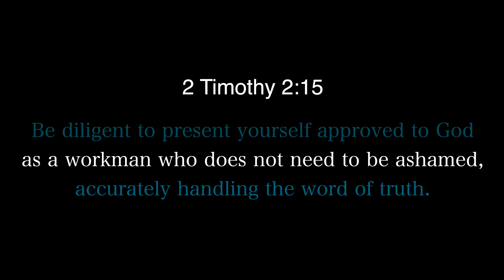MORE OF JESUS MEANS LESS OF US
COMPLETE SUBMISSION to the FATHER , is what JESUS did .FOLLOW HIM